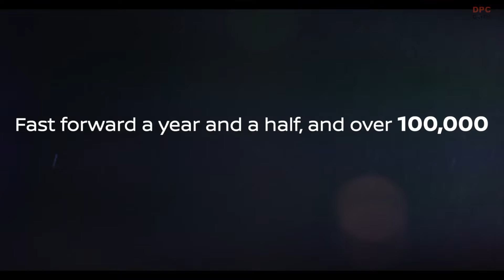Nissan e-POWER Explained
Since its launch in September 2022, Nissan's e-POWER vehicles have gained notable traction in the market, with over 100,000 customers now owning these vehicles. Breaking down the sales figures, Europe has seen 65,367 Qashqais and 34,663 X-Trails sold, all equipped with the e-POWER system. The UK market has been particularly receptive, accounting for over 20% of these sales, with 18,591 Qashqai and 2,435 X-Trail models sold.

The e-POWER system distinguishes itself by powering the vehicle's wheels exclusively with an electric motor, similar to a fully electric vehicle. This setup provides a driving experience that is smooth, effortless, and notably quiet. The technology has been well-received by customers, who often highlight the serene driving experience and the system's simplicity. The e-POWER system includes an efficient petrol engine, but its role is solely to generate electricity. This electricity then charges the on-board battery, which powers the electric motor.

The e-POWER system's operation is dynamic. When driving demands are low and the battery is sufficiently charged, the electric motor operates purely on battery power. As power needs increase, the petrol engine kicks in to generate electricity, both for immediate use and to recharge the battery. In situations requiring maximum power, the electric motor draws electricity from both the engine and the battery. Additionally, the system is designed to recapture energy during vehicle motion, sending it back to the battery.

Road conditions also influence how the e-POWER system functions. For instance, in noisier road environments or at higher speeds, the engine activates more frequently to maintain the battery's charge. This ensures the engine's operation is optimized for quieter conditions.

Arnaud Charpentier, Region Vice President of Product Strategy & Pricing at Nissan AMIEO, expressed pride in the customer recognition of e-POWER's benefits, both in terms of efficiency and driving experience. David Moss, Senior Vice President of Region Research and Development at Nissan AMIEO, further emphasized e-POWER's role as a key element in Nissan's electrification strategy, particularly for customers not ready for a fully electric vehicle but eager for the smoothness of electric motor-driven wheels.

In celebration of this milestone, Nissan is showcasing the e-POWER technology's inner workings using projection technology on a Nissan Qashqai and X-Trail model. This display, based on 3D models of the e-POWER engine and drivetrain, turns each vehicle into a canvas, highlighting how the system's unique configuration contributes to a responsive and quiet drive.

The current Qashqai model, launched in 2021, is the third iteration of Nissan's urban crossover. Designed in London and developed near Bedford, UK, it continues to build on its pioneering status in the European automotive sector. The X-Trail, tailored for adventurous families, combines the e-POWER technology with an optional twin-motor e-4ORCE all-wheel drive system, offering a blend of excitement and practicality for various outings.

The X-Trail, produced in Nissan's Kyushu plant in Japan, has been a global success for over 20 years, now available in more than 100 markets. The latest generation continues the legacy established by its predecessors, offering families a vehicle for adventure and excitement.